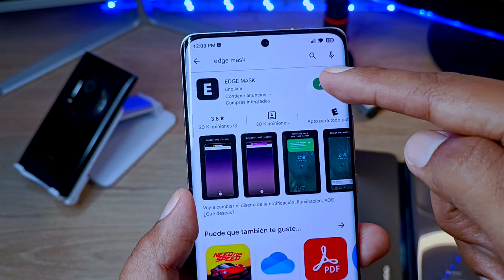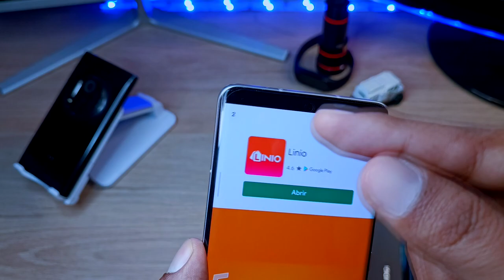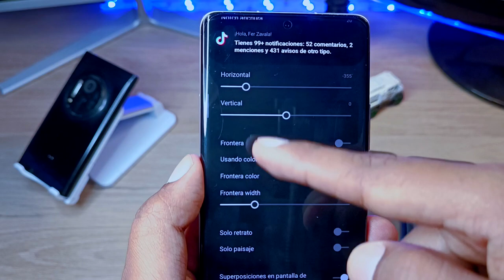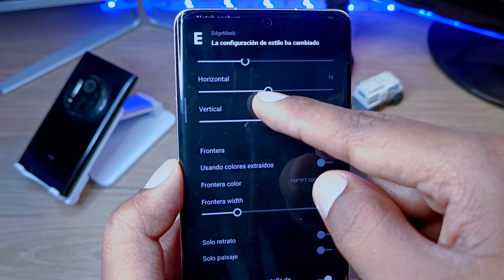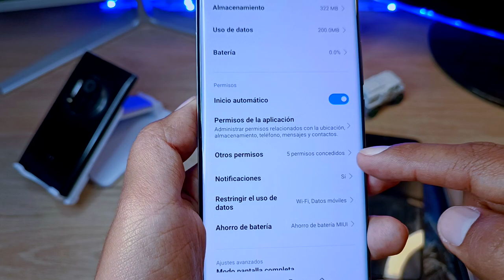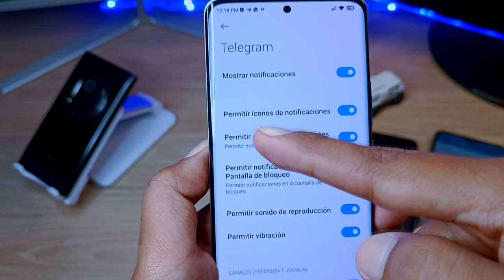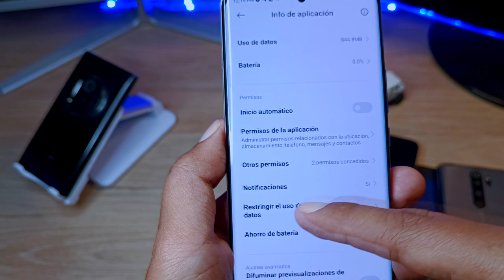La MEJOR Dynamic Island para tu Android - 100% Configurable para cámara Izquierda, Derecha o Centro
Hoy aprendemos a configurar la Mejor Dynamic Island para tu teléfono sin importar la Gama o la Marca aprende a tener la mejor isla dinámica para tu Android.